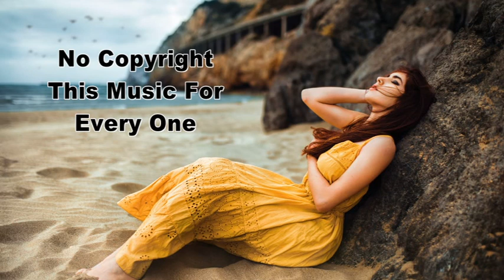Phrase Prant josh pan Badin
music for exercise,
music for cats to fall asleep,
music for video background,
music for kids dance,
music for sleeping and deep relaxation,
music for baby to sleep,

mp3 music for video background,
mp3 music for background,
mp3 music for video editing,
mp3 music for video,
mp3 music for youtube videos,

music audio video library membership form listening answers,

library music for studying,
library music for reading,
music for video library,
how to turn on sync library for apple music,
classical music for library,

audio music for video background,
free audio music for video editing,
how to record audio for music video,
how to make audio waves for your music video (visual equalizer),
music audio for video editing,
listening test 6 music audio/video library membership form,
how to sync audio for music video,
audio for music video,
best audio music for video,

all music for youtube videos,
all music fortnite,
all music fortnite dance,
all music for gaming,
all music for tiktok,
all music for sleep,
all music forms,
all music formats,
all music for bobi wine,
all music for free,
all music for artists,
all music for eddy kenzo,
all background music for gaming,
free music for youtube videos#